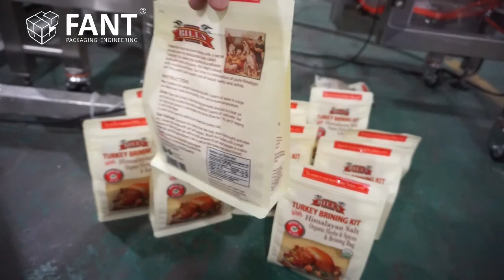Mini Automatic pre-made stand up pouch filling and sealing machine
Mini Automatic pre-made stand up pouch filling and sealing machine is suitable for granules, powder and liquid products packing, such as salt, rice, sugar, flour, milk, starch, juice, spices, jam, sauce etc.